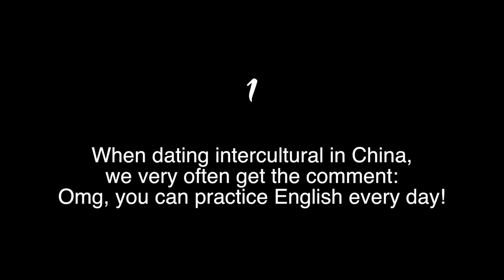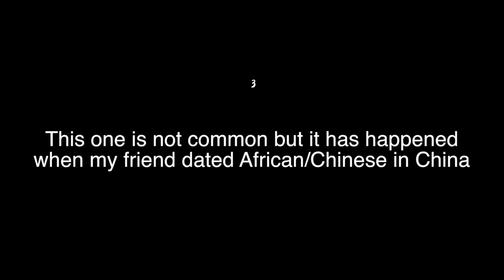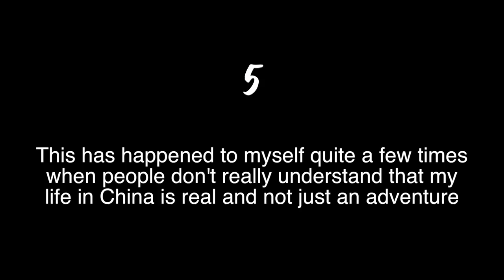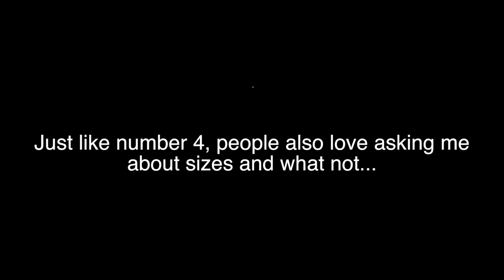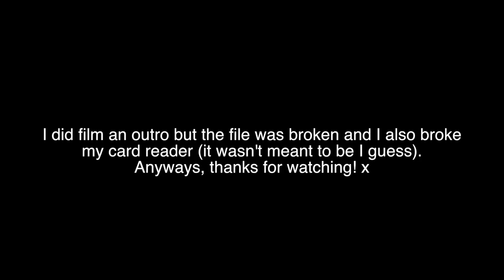AMWF: 6 THINGS PEOPLE ASK INTERRACIAL COUPLES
This video is about interracial couples and what people ask them. A lot of the questions are asked in China because mixed couples are still very rare. AMWF is a new thing but not as weird as many people think.
REMEMBER TO PUT ON SUBTITLES FOR THE CHINESE PARTS! CC

Lingling